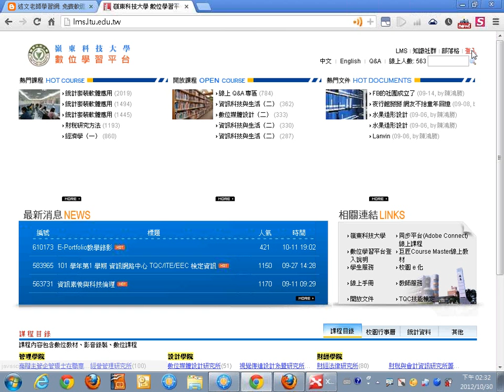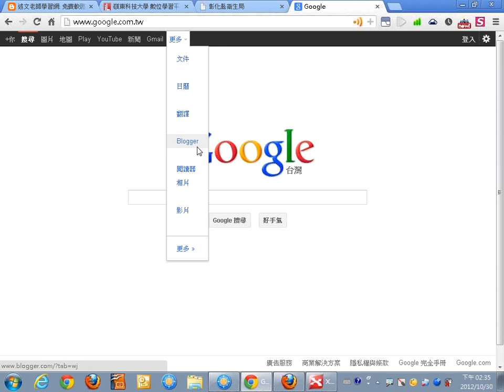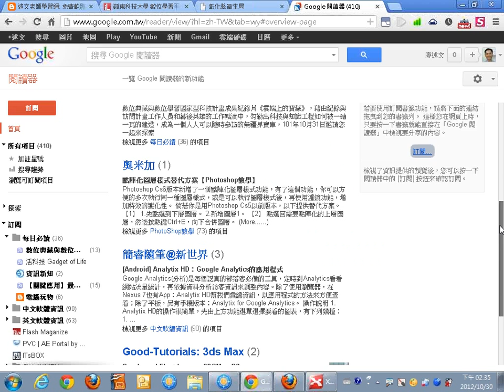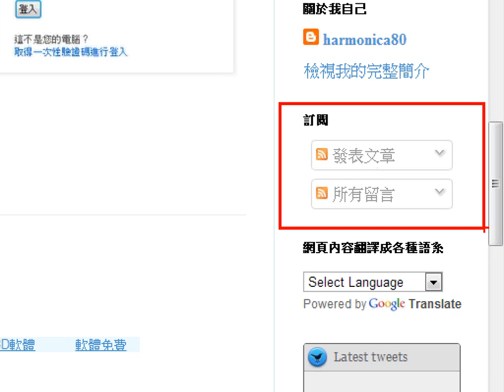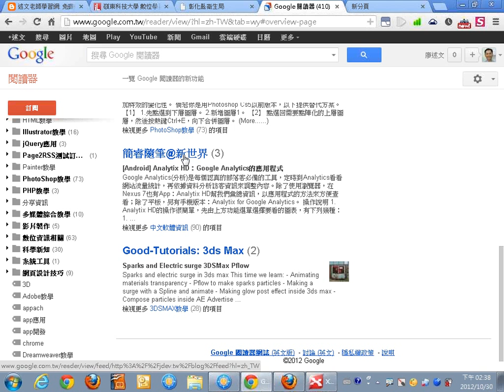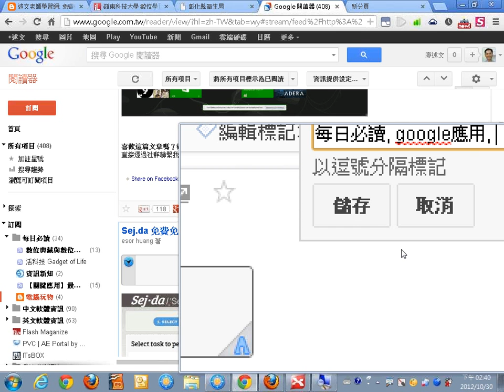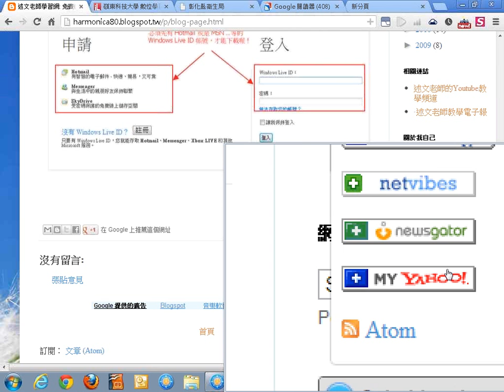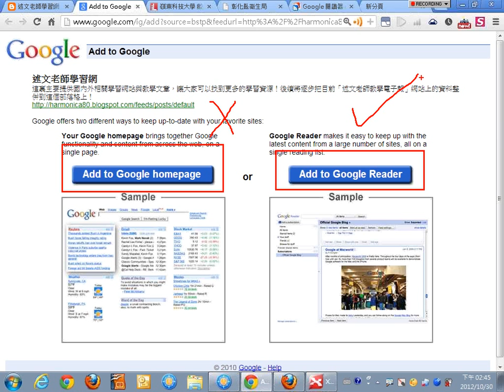02如何使用RSS訂閱服務 1